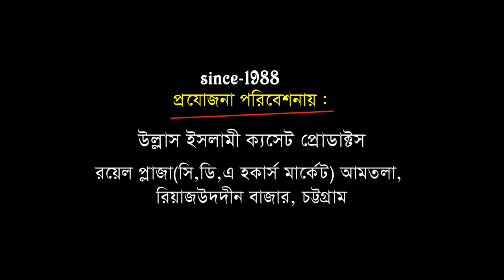হযরত বড় পীরের কারামত | Mawlana Saddam Reja Cishti | Bangla Waz | Ullash Icp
Linkdin Link